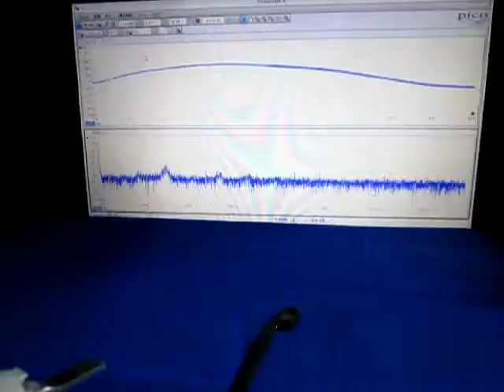ものの表面を伝搬する弾性波 （超音波システム研究所 ultrasonic-labo）